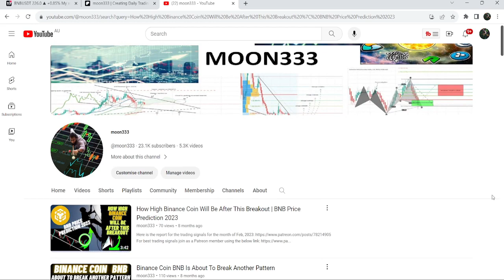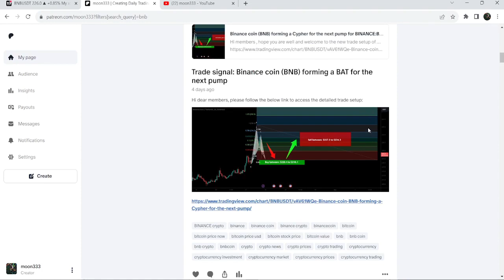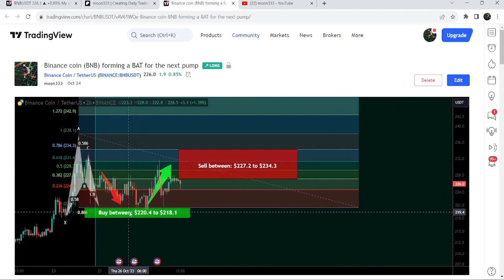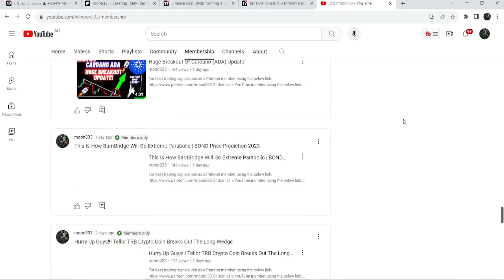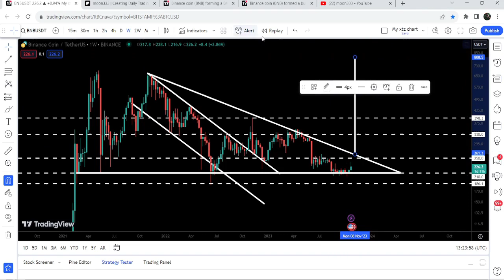This Is How Binance Coin (BNB) Will Go Extreme Parabolic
Or

Here is the report for the trading signals for the current month of Oct, 2023: